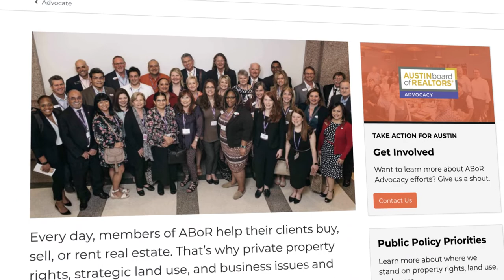TREPACTuesday | TREPAC Supports ABoR Advocacy!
Learn how ABoR Advocacy ensures REALTORS have a seat at the table.